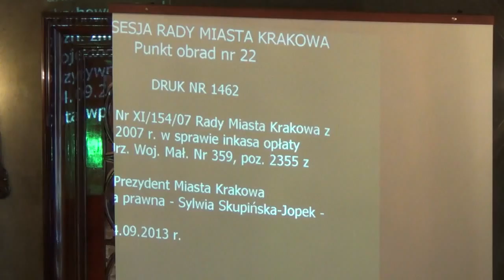22. Zmiana uchwały Nr XI/154/07 z dnia 25 kwietnia 2007 r. w sprawie inkasa opłaty skarb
Zmiana uchwały Nr XI/154/07 Rady Miasta Krakowa z dnia 25 kwietnia 2007 r. w sprawie inkasa opłaty skarbowej (Dz. Urz. Woj. Mał. Nr 359, poz. 2355 z późn. zm.)
Projektodawca Prezydent Miasta Krakowa - I czytanie - referuje Cecylia Wołoch
Pozytywna opinia prawna Sylwia Skupińska-Jopek